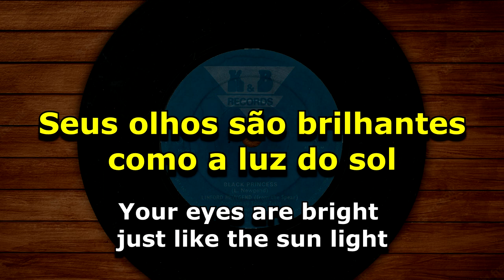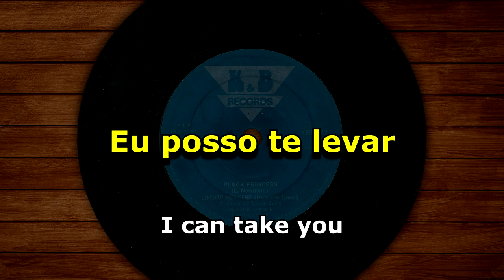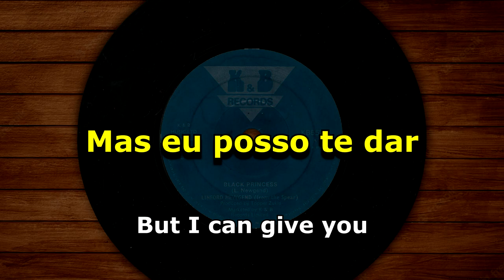Linford Newgend - Black Princess [ LEGENDADO / TRADUÇÃO ] reggae